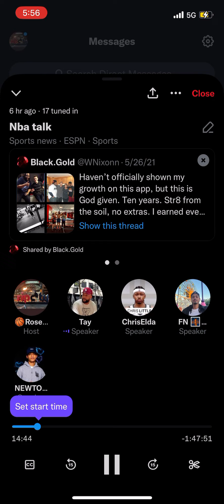Pelicans can make a finals run to doc and Tay and saying the pelicans can beat Denver in playoffs